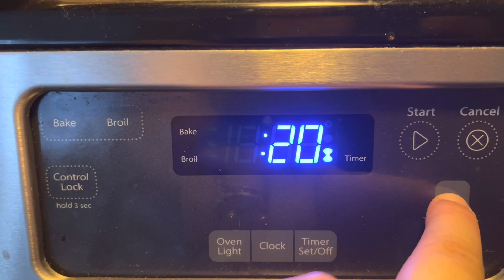Apple Pie Topped Cheesecake | Christmas Dessert Collab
Hey y’all! I am so excited for another Christmas collab this time it is hosted by Jess!!! She is awesome and so many thanks to her for letting me join this collab!!

Simple Cheesecake Recipe

Ingredients:
•2 pkg. (8 oz. each) Cream Cheese, softened
 •1/2 cup sugar
 •1/2 tsp. vanilla
 •2 eggs
 •1 ready-to-use graham cracker crumb crust
*** I used a box of gingersnap cookies and a melted stick of butter for my crust to be festive

Instructions:

•Heat oven to 325°F.

•In a blender crush up gingersnap cookies and add a melted stick of butter then press into you spring form pan (you can wrap the bottom of your pan with foil if you want)

•Beat cream cheese, sugar and vanilla with mixer until blended. Add eggs; beat just until blended.

•Pour into crust.

•Bake 40 min. or until center is almost set. Cool. Refrigerate 3 hours.